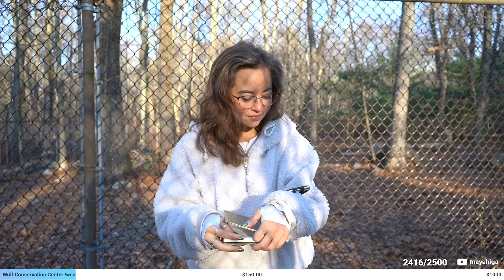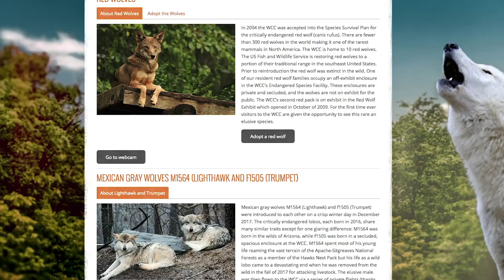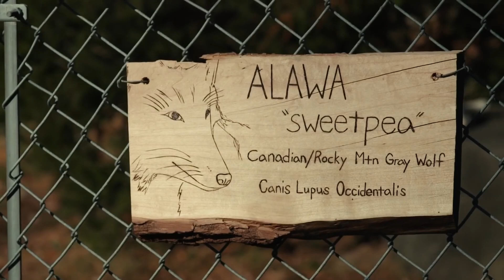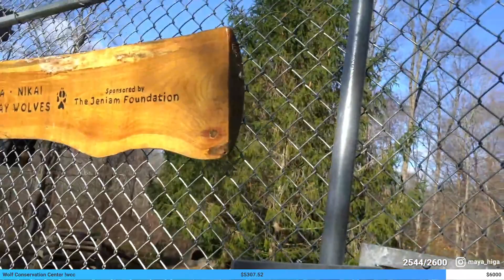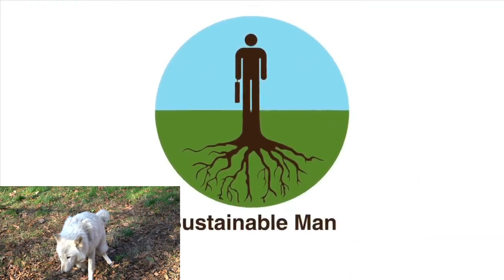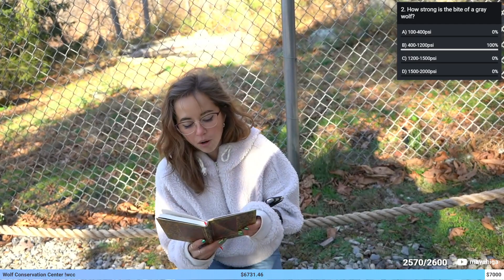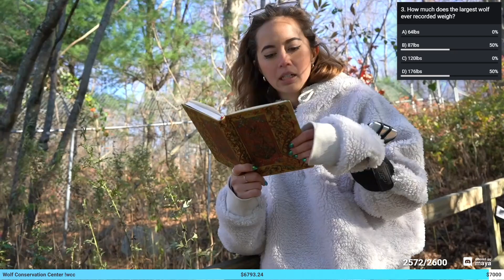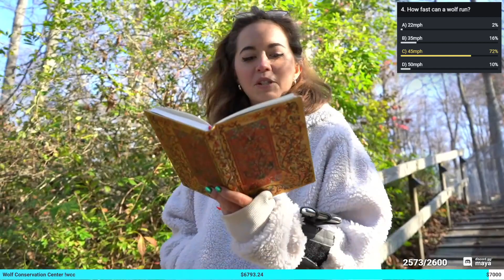CONSERVATION UNCHARTED Ep. 3: Wolf Conservation Center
Maya Higa joins Wolf Conservation Center in vet checks and takes a tour of the facility